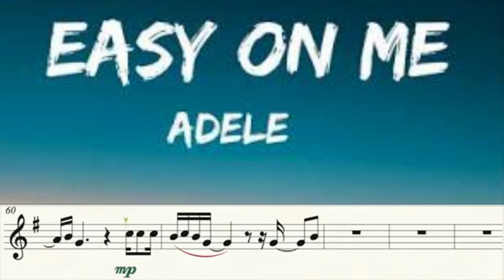Easy On Me (Adele ) Vers. 1 for Bb Instruments